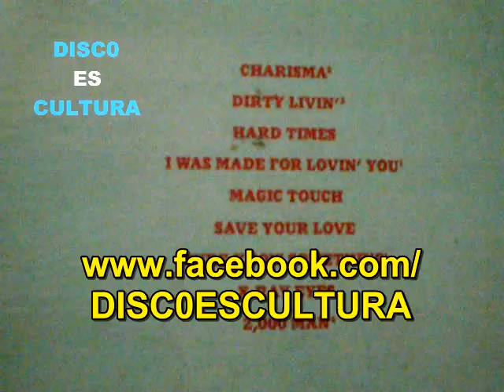Kiss ♦ Save Your Love (subtitulos español) vinyl rip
Kiss - Save Your Love - Extraído del álbum Dinasty, editado en 1979, ripeado de vinilo y subtitulado en español